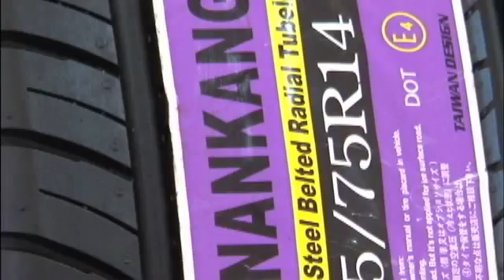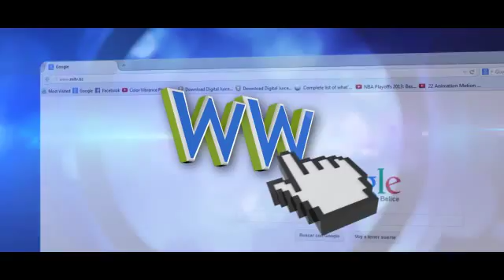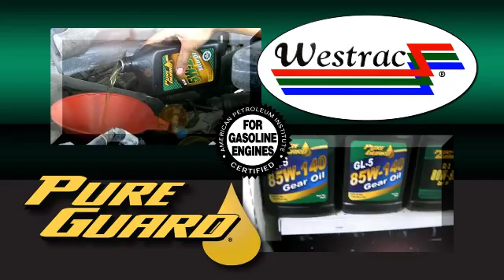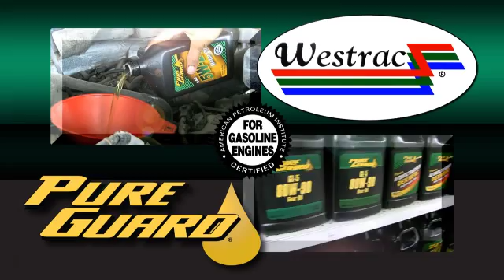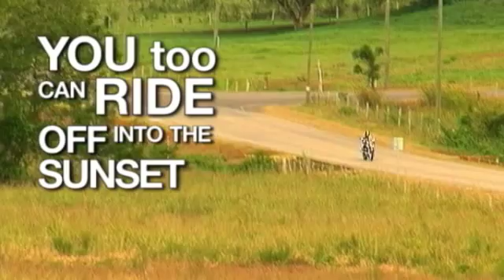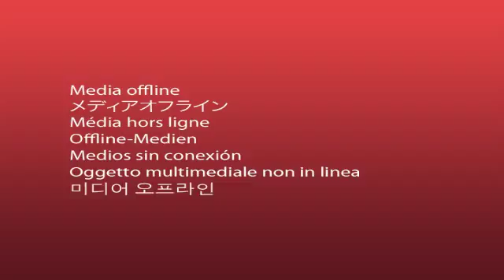English News 2015 08 26